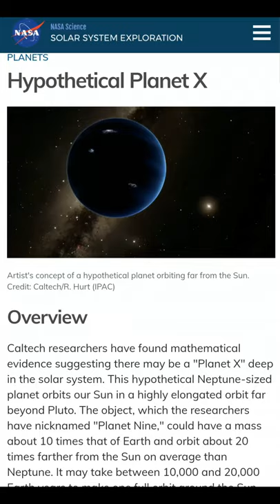Planet X an unknown planet in the solar system| SHORTS | EP.12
The solar system appears to have a new ninth planet. nearly the size of Neptune called 'planet X'. it's unknown planet in the solar system believed by scientists.
A Magical Journey Through Space by Leonell Cassio